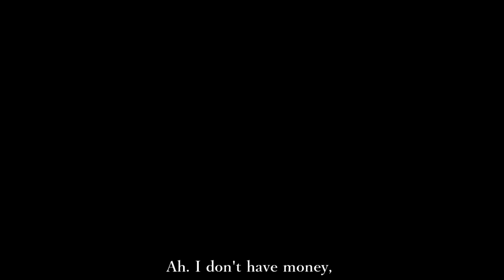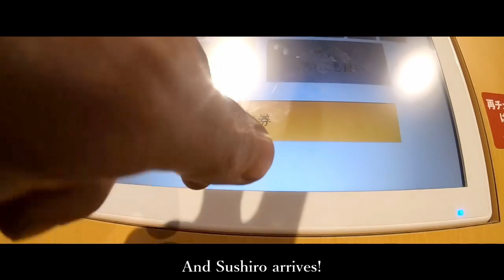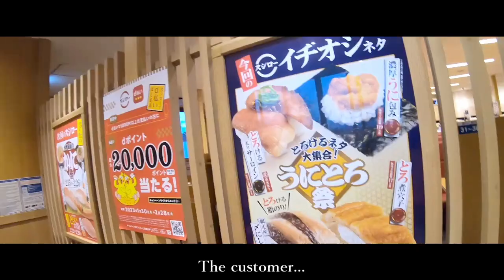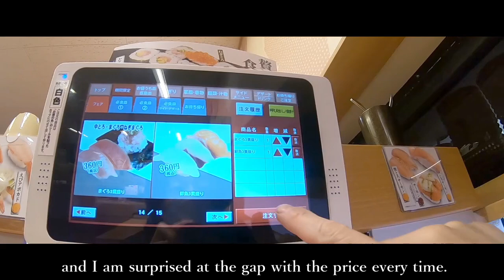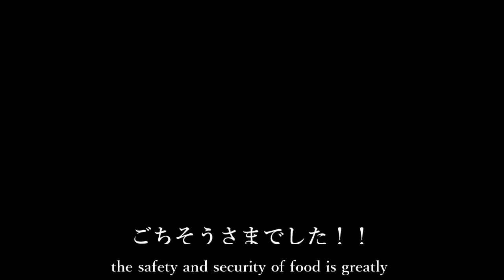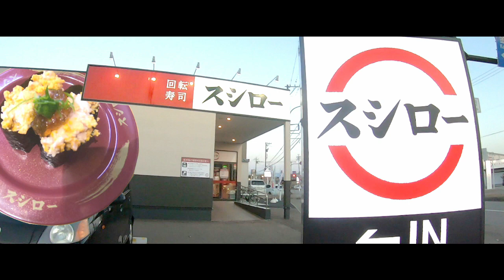The best conveyor belt sushi in Japan! Sushiro Little Kyoto Kanazawa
Live Camera News Despair office worker